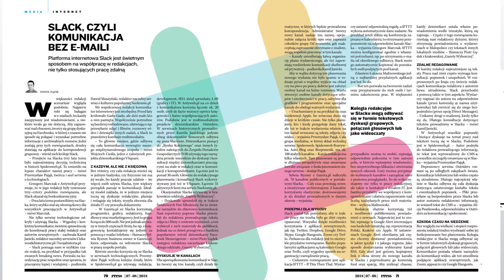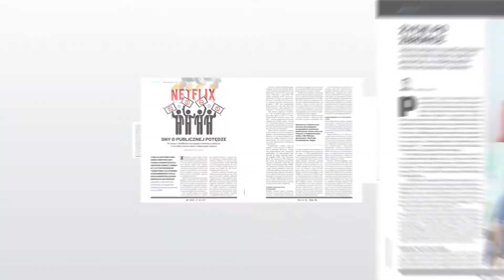W nowym "Press": Wilkowicz pracuje dla Janusza, Iwaszkiewicz na salonach, Kusznierewicz na mieliźnie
Należy do grona nielicznych, którzy kopnęli, i to zdrowo, Adama Michnika. Gdy kiedyś na mecie zawodów narciarskich ustawił Ryszarda Kapuścińskiego, musiał go sam stamtąd ściągać. Za prowadzenie „Szkła kontaktowego” w TVN jest ochrzaniany średnio co dwa miesiące – i twierdzi, że mu to dobrze robi. W „Press” rozmowa z Jerzym Iwaszkiewiczem.
W tej historii jest wszystko, co czyni ją materiałem na scenariusz hollywoodzkiego thrillera: walka wywiadów, zabójstwo, które wstrząsnęło światem, oraz cudowne zmartwychwstanie głównego bohatera. Lecz finał mistyfikacji zamachu na rosyjskiego dziennikarza Arkadija Babczenkę w Kijowie może być dla ukraińskich mediów kłopotliwy.
Była dziennikarka internetowej telewizji PiS, kuzyn prezesa PiS i była szefowa „Wiadomości” są w gronie doradców zarządów Telewizji Polskiej. Nie wiadomo, co właściwie robią, ale wiadomo, że świetnie na tym zarabiają.
To już XII Ranking Antyrzeczników przygotowany przez „Press”. Dziennikarze z ogólnopolskich redakcji wskazali ich zdaniem najgorszych rzeczników prasowych partii, centralnych instytucji i urzędów publicznych. Czołówka raczej nie dziwi.
Ponad 60 proc. ankietowanych przez PressInstitute dziennikarzy przyznaje, że to media nakręcają koniunkturę na zbyt częste robienie sondaży preferencji politycznych. I aż 70 proc. sądzi, że wpływ publikowania wyników tych sondaży na polityczne wybory Polaków jest znaczący. Tymczasem dziennikarze nie potrafią sondaży analizować i wyciągają pochopne wnioski.
Po dwóch latach prawicowych rządów w Polsce krytyczne wobec nich media próbują różnych sposobów na ułożenie się z władzą. Niektóre ślą do polityków delikatne sygnały i ukłony- a także włączają bezpieczniki typu Gawryluk, Hofman czy Koziński.
Dla jednych erudyta i przenikliwy dziennikarz. Dla innych – cynik i partyjny urzędnik. Ale dla wszystkich jest oczywiste, że Krzysztof Czabański zawsze stoi u boku prezesa. I jako szef Rady Mediów Narodowych dba nie o media, tylko o dalszą karierę przybocznego.
Jeśli minister spraw zagranicznych zacznie mówić o Google, autor kanału Young & Naiv zapyta go: „A co to jest Google?”. Wybija z rytmu rozmówców, do każdego mówi na ty i nie uznaje tematów tabu. W czasach, gdy establishmentowe dziennikarstwo w Niemczech przeżywa kryzys, do polityki i mediów przebija się Tilo Jung – młody youtuber, który ze swojego wieku i naiwności uczynił atut.
Jestem pracownikiem Janusza. Zabiegam o zainteresowanie jego i jego rodziny – mówi dziennikarz Sport.pl Paweł Wilkowicz. I tłumaczy: - Bez nich zostaniemy zakładnikami karka. Nie ma żadnej recepty na odcedzenie karka od futbolu. Można go tylko utopić w masie normalnych ludzi.
Chcesz, by twoje medium było lepiej pozycjonowane w Google? Zadbaj o porządny wpis o nim w Wikipedii. Stanisław Stanuch wyjaśnia, dlaczego polskie media tracą na wynikach SEO, traktując po macoszemu największą encyklopedię świata.
Ze Slacka korzystają już nie tylko redakcje serwisów technologicznych. Używa się go do komunikacji w Gazeta.pl, redakcji Naekranie.pl czy projekcie Outriders. Przeczytaj, jak Slack porządkuje komunikację wewnątrz firmy i pozwala wyrugować z redakcji niepotrzebne e-maile.
Debata MeToo zbiera żniwo w Niemczech. Doszło do tego, że w czerwcu powołano wspólną placówkę publicznych stacji radiowo-telewizyjnych i 15 zrzeszeń branżowych, do której zwracać się mogą ofiary molestowania seksualnego. Rząd przeznaczy na nią 100 tys. euro, zaś nadawcy i związki od 10 do 40 tys. euro rocznie.
Kiedy Maciej Marasek, partner i dyrektor kreacji w 2012 Agency, zobaczył zdjęcie Rafała Barana w fotelu z napisem „Papież reklamy”, skomentował: „Może on i jest papieżem, ale bogiem jestem ja!”. Przeczytaj w „Press” o świetnym kreatywnym, który ma ego jak Mount Everest.
Moja strata wizerunkowa jest widoczna – przyznaje w „Press” Mateusz Kusznierewicz. Za sprawą współpracy z Polską Fundacją Narodową wizerunek sportowca, który był mistrzem autopromocji, poszedł na dno. Eksperci są podzieleni co do tego, jak szybko znowu rozwinie żagle.
Zwycięzca Grand Press Photo 2018 Adam Lach opowiada o powinnościach fotoreportera w obecnych czasach. Stefano De Luigi tłumaczy, dlaczego fotograf musi być intelektualistą. A do tego galeria wszystkich nagrodzonych w tegorocznym konkursie zdjęć pojedynczych, reportaży i projektów dokumentalnych.